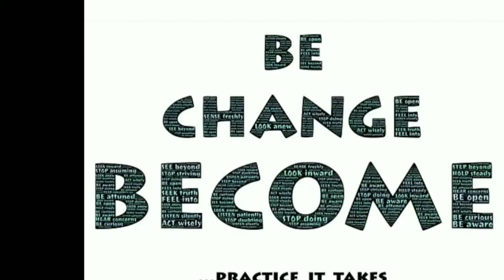आपकी जिंदगी बदल देगा यह वीडियोInspirationvideo|motivation videos|positive thoughts videos|Excitement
आपकी जिंदगी बदल देगी वीडियो|Inspiration video|motivation videos|positive thoughts videos|Excitement

This channel provides you best motivational video with inspiration & Best positive quotes by them you can get zenith of success and very good positive life also you learn meditation, Know true love & listen hindi stories based on real life. Our aim to provided to knowledge of personality development in hindi & how to earn money online, also providing rutean solutions of family relationships etc.
We are trying to provide every one good health & wealth and happiness wich is key to success.